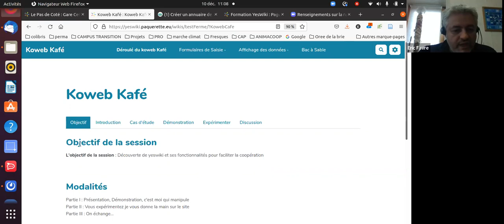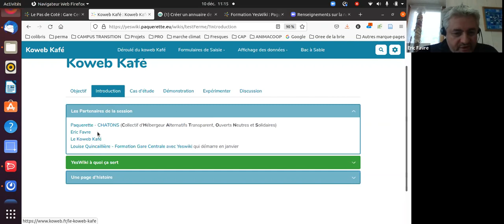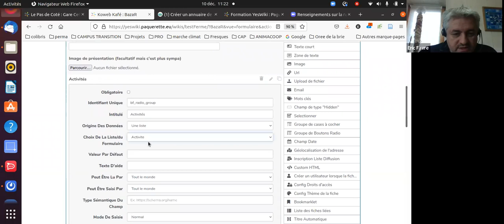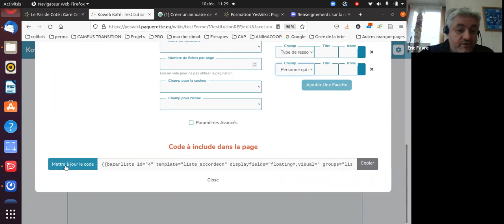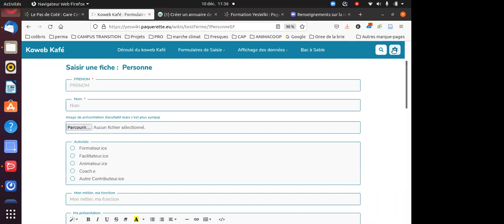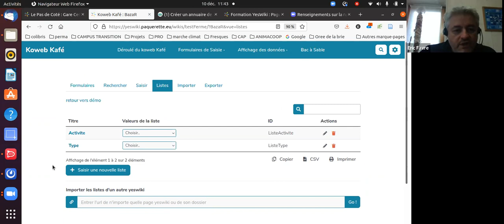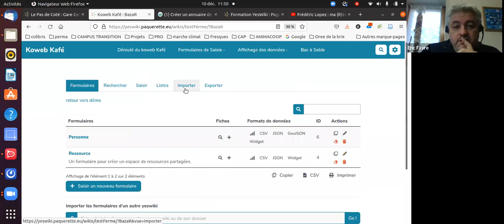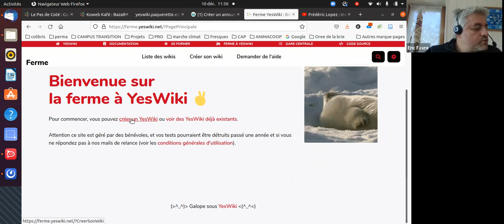Créer un annuaire de ressources partagées au sein d’un collectif - Atelier YesWiki du 10 déc. 2021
Découvrez dans cette rediffusion d'atelier à quoi peut vous servir l’outil YesWiki pour un collectif comme par exemple pour faciliter la coopération autour de ressources partagées.

Pour vous aider à visionner ce qui vous intéresse, voici le minutage des différentes séquences :

0’ - Lancement de l’atelier
1’10 - Introduction à la notion de base de données et formulaire

2’ - Les partenaires
Paquerette, Eric Favre, Le Koweb Kafé, Louisse Quicaillière : Koweb Kafé : Koweb Kafé

7’12 - YesWiki, à quoi cela sert ?

9’15 - Le cas d’étude de l’atelier
Nous allons chercher à partager des ressources et faciliter la mise en relation des membres d’un collectif de facilitateurs et formateurs- Koweb Kafé : Koweb Kafé

11’15 - Les 3 étapes de mise en place

- 11'35 Etape 1 :  Créer ou Modifier le Formulaire Personnes
- 12'40 Le constructeur graphique de formulaire
- 13'40 Ajout du champ lié la Liste des Activités
- 14'30 La liste des activités - La liste ne s'affiche pas sur la la vidéo
- 15'00 Etape 2 : Mise à disposition du formulaire
- 16'33 Etape 3 : Affichage des données du formulaire
- 19'00 Description du formulaire Ressources
- 19'50 Affichage des données : Ressources
- 20'35 Utilisation des facettes pour faciliter la recherche des ressources
- 22'10 Synthèse de Laurent avant la mise en pratique

26’ - Mise en pratique par les participants
Découvrez comment il est facile pour un utilisateur de participer au catalogue de ressources et vous pouvez vous aussi vous entrainer sur le YesWiki de test utilisé : Koweb Kafé : Les Supers pouvoirs de Yeswiki

- 29'24 Comment Géolocaliser un fiche Bazar sur la carto?
- 30'17 Comment Réediter/modifier une fiche Bazar?
- 34'10 Comment Ajouter d'un élément dans une liste Statique
- 38'05 Encapsuler une vidéo sur une fiche yeswiki

41’20 - Questions / réponses

- 41'50 Comment exporter les données d'un formulaire
- 42'31 Est-il possible de sélectionner des données  : Retour sur les facettes
- 44'15 Est-ce qu'il existe une API pour récupérer les données - flux RSS, JSON
- 46'50 Peut on créer plusieurs espaces wiki indépendant? les fermes yeswiki